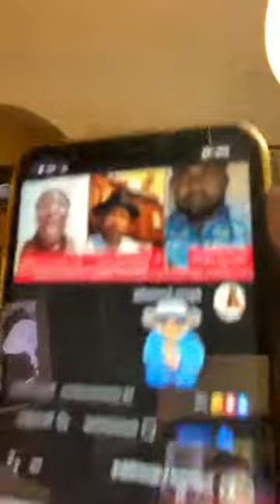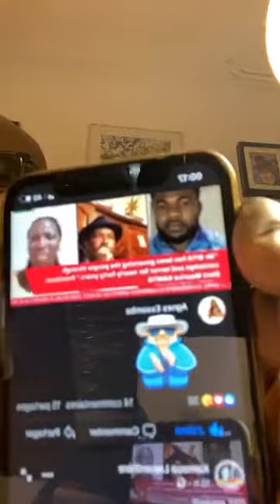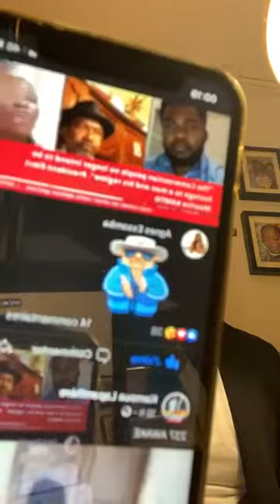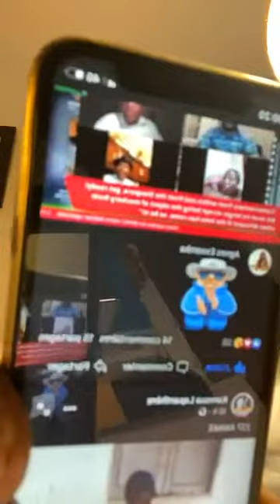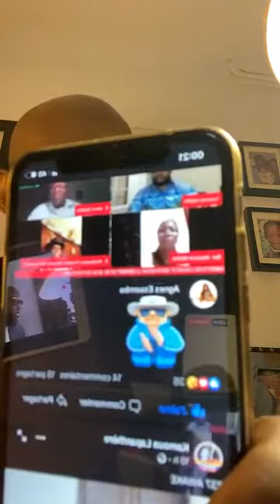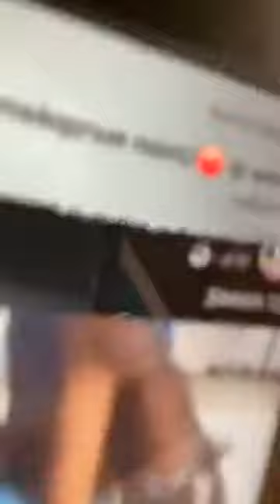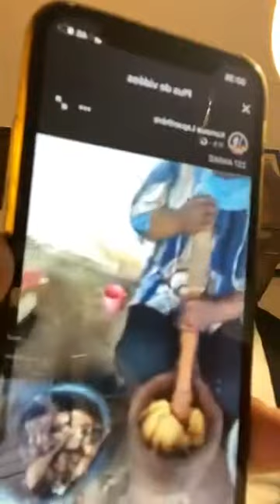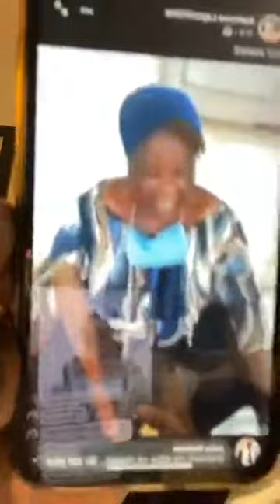La Combattante de Sangmelima Therese Assomo: Leve toi Cameroun. Maurice KAMTO est c’est l’Alternance